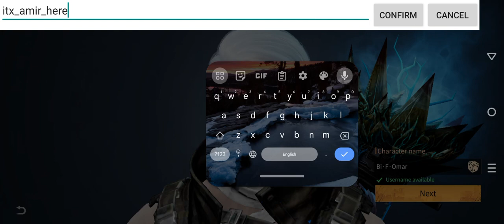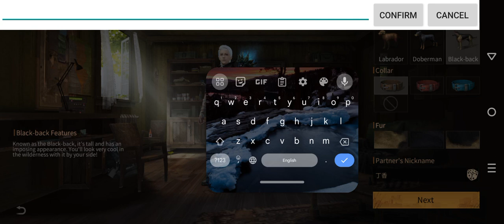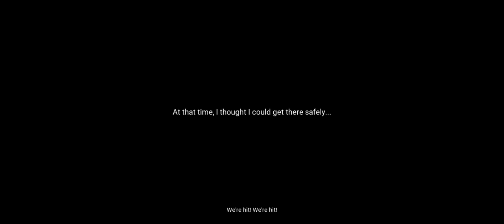Life After walkthrough part 3 Full crazy game.watch till end